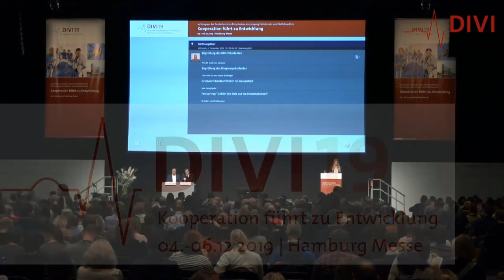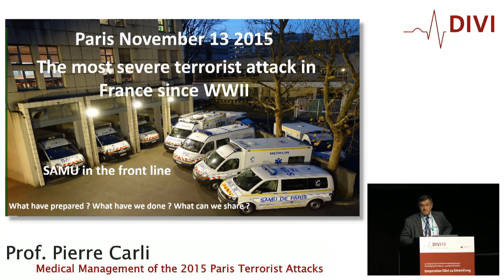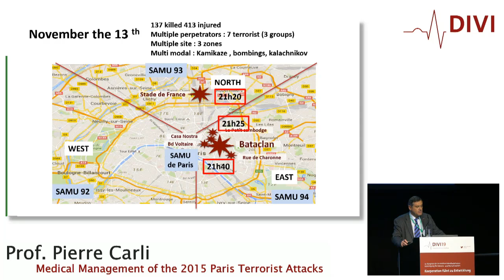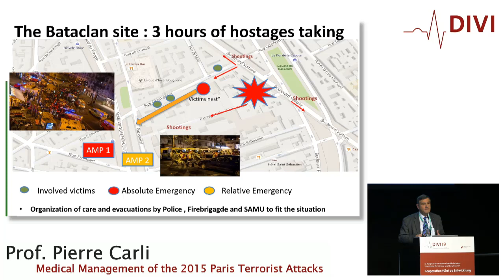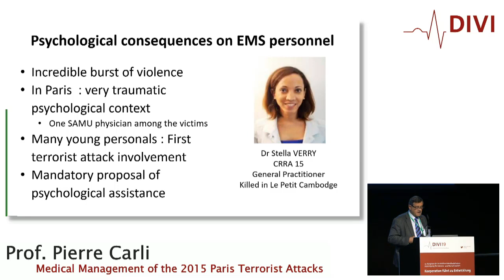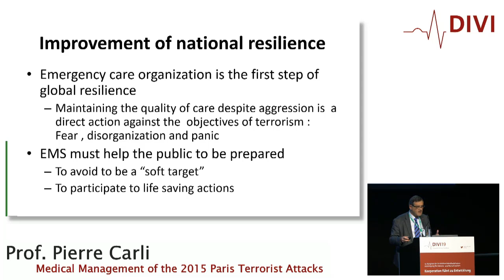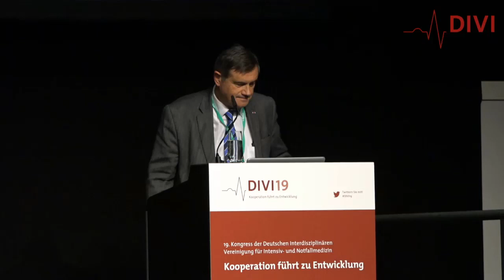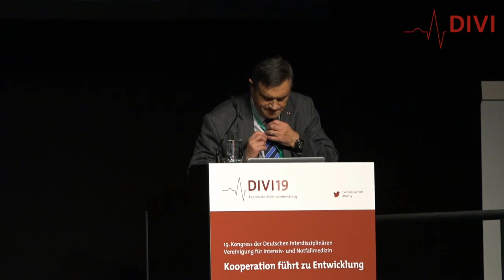DIVI 2019 Medical Management of the 2015 Paris Terrorist Attacks Professor Carli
DIVI Kongress 2019: Symposium "Terror und andere Großschadensereignisse". Hier der Vortrag von Professor Pierre Carle (Paris) zum Thema "Medical Management of the 2015 Paris Terrorist Attacks".